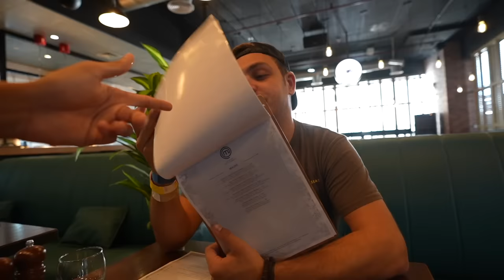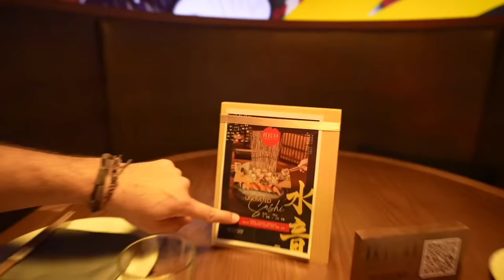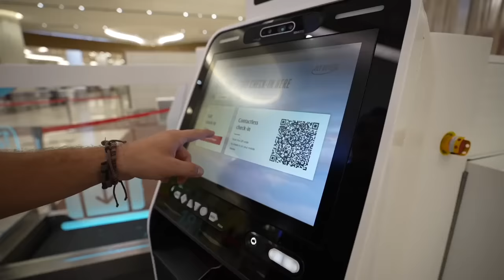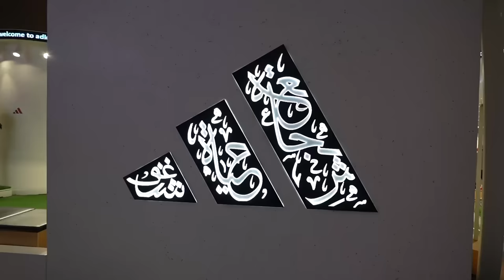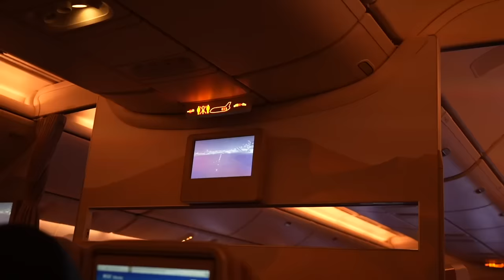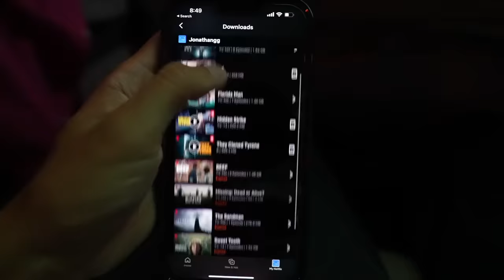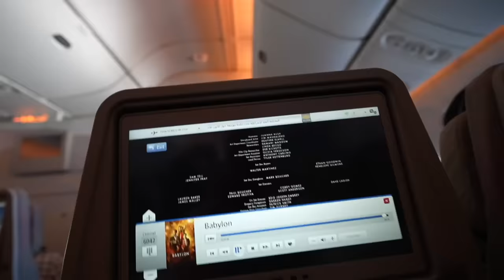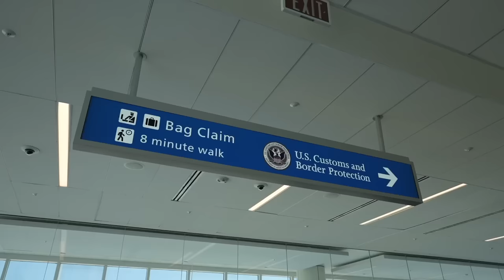16 Hours In Emirates Economy From Dubai To Orlando | My WORST Flight Experience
It's my second time flying on Emirates, and we are going 16 hours in emirates economy plus from Dubai to Orlando. Unfortunately this was my worst flight experience ever. Also I share my thoughts if Dubai and Abu Dhabi are a safe place to travel to for vacation.

Jonathan Crichton
6526 Old Brick Rd.